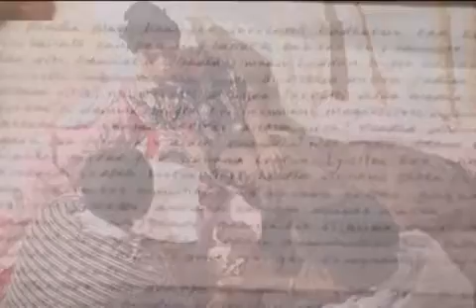Qoraatii Gadaamessaa (Oromo Drama) Part 9 of 10